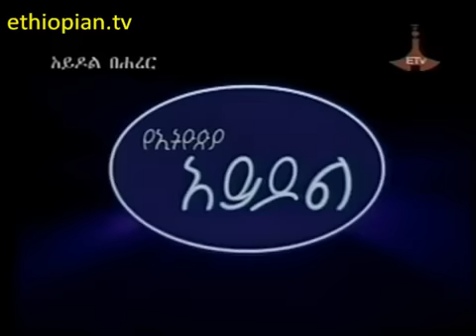Ethiopian Idol in Harar - Part 1 of 4